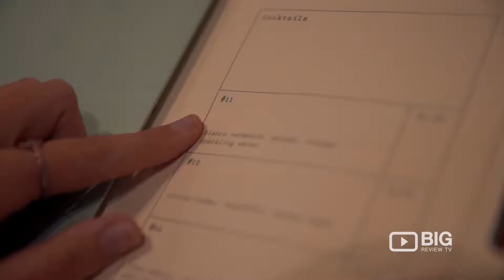House of Correction a Bar in Melbourne offering Cocktail, Wine and Beer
Located on Swanston street, in the same building that houses Goldilocks Rooftop Bar, House of Correction is serving  great tasting cocktail, tap beer selection, and a concise, well-chosen wine list.

House of Correction
Level 4, 264 Swanston Street Melbourne VIC Australia 3000